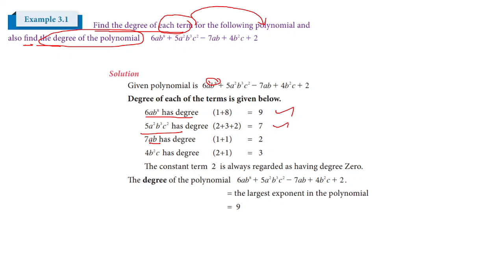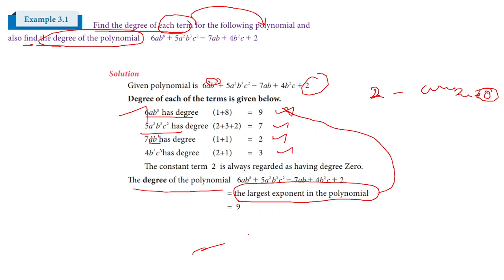TN MATHS CLASS 9 MATHS - CHAPTER 3 - EXAMPLE 3.1 TN MATHS#CLASS9MATHS # EX3.1SOLUTIONS